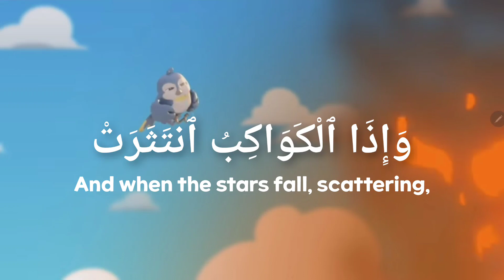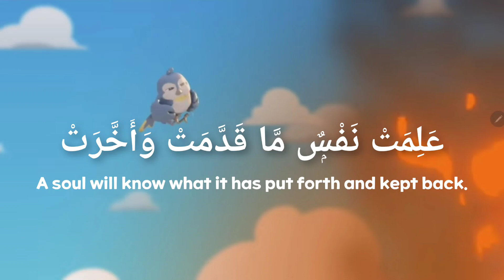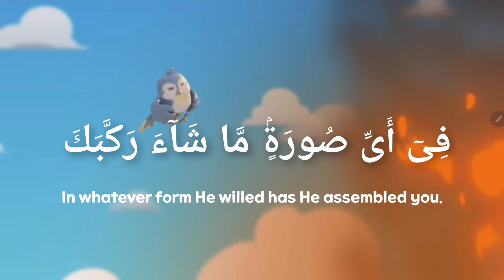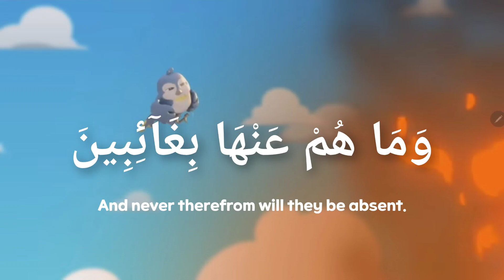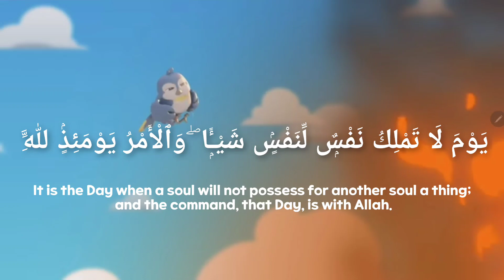Surah Al Infitar for kids | Mishary Rashid Alafasy | My Ummah Kids TV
Assalamu alaykum

Welcome to our My Ummah Kids TV - YouTube Channel.  The channel's main goal is to teach Islam to children.

The author of this channel has begun her humble work by uploading short surah recitations from the Holy Qur'an.

We sincerely apologize if you experienced any issues with videos, and kindly note that these videos are made by a  junior editor.

May Allah bless her with meaningful life and beneficial knowledge. Ameen!

Sincerely,
Ummu Muslimah